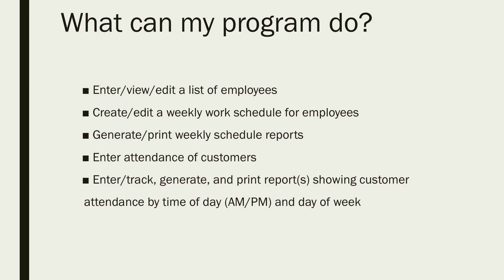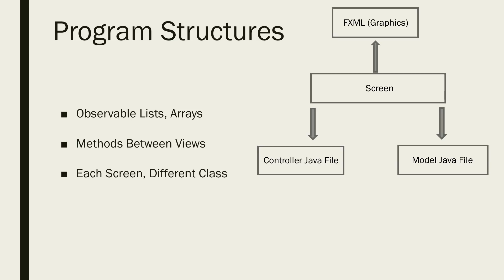cs50 Final Project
Final Project Harvard cs50